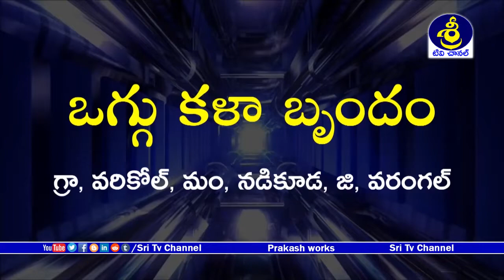వేముల రాజుకుమార్, అయిలుకొమురు సూపర్ సీన్ | Telangana Best Kalakarulu | Sri Tv Channel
Watch వేముల రాజుకుమార్, అయిలుకొమురు సూపర్ సీన్ | Telangana Best Kalakarulu | Sri Tv Channel,
ఒగ్గు కళా బృందం,
గ్రా, వరికోల్, మం, నడికూడ, జి, వరంగల్,
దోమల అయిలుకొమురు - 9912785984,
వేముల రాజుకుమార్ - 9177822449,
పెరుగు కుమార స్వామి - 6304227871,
Oggu Kala Brundam,
Varikol Village, Nadikuda Mandal, Warangal Dist, Telangana,
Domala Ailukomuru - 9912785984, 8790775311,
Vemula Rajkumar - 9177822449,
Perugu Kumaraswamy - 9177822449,